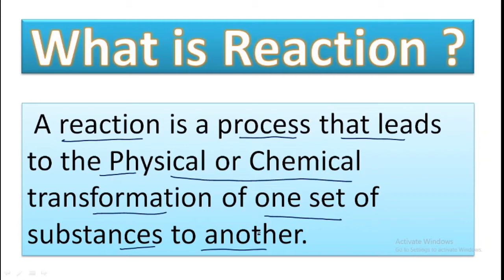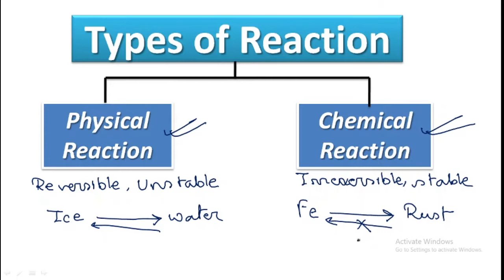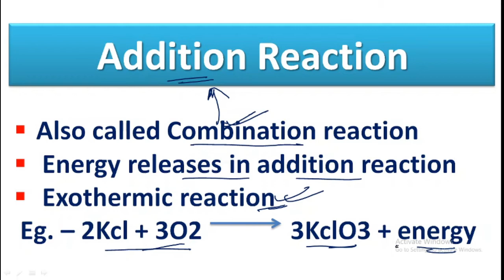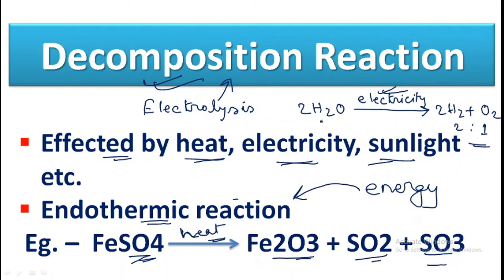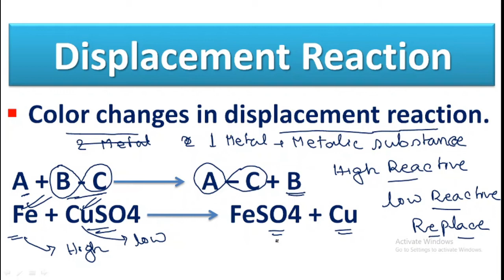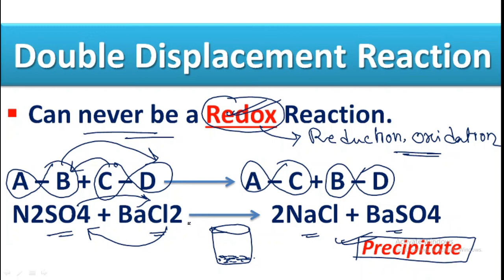Types of Reactions (Physical and Chemical) in Bengali for RRB NTPC | SSC CGL | CHSL | WBPSC | WBCS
In this video, we have discussed about Types of Physical and Chemical Reactions in Bengali for SSC CGL, CHSL, RRB NTPC, WBPSC, WBCS as well as other competitive exams. Learners at any stage of there preparation can get benefit from this video..

Gear used :
XP-PEN STAR G640